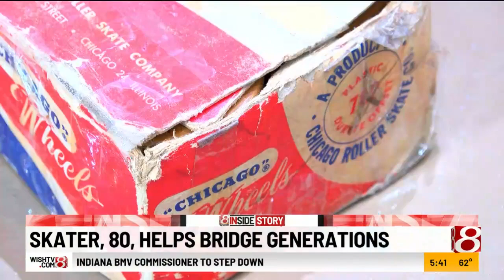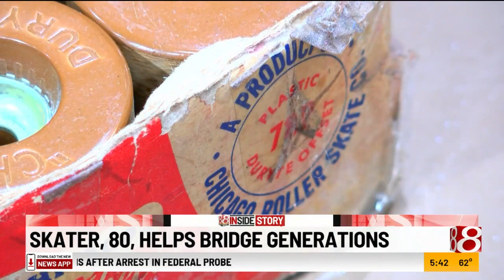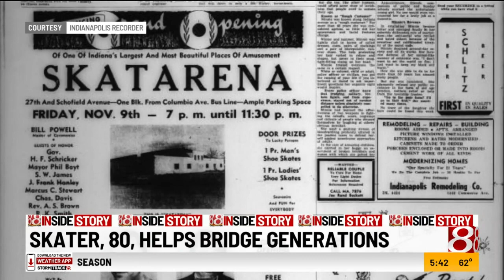Skater, 80, helps bridge generations